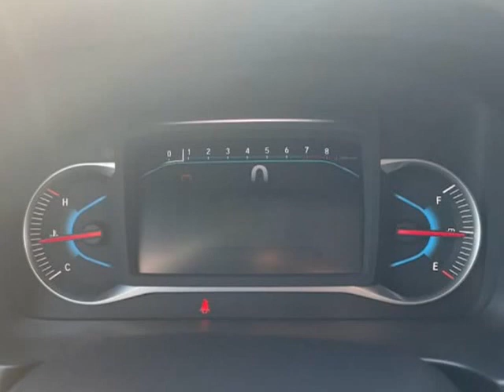2020 Honda Pilot EX-L AWD (Emmett, Idaho)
1550 S. WASHINGTON AVE
Emmett